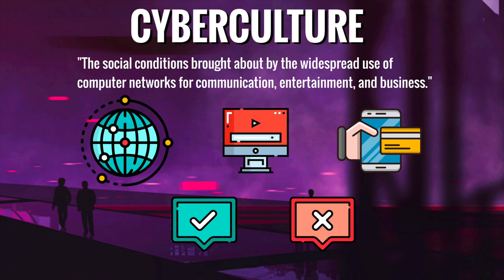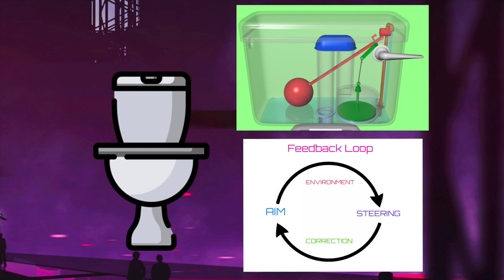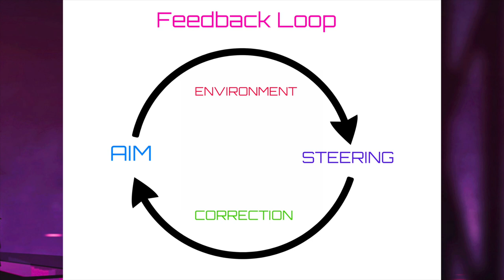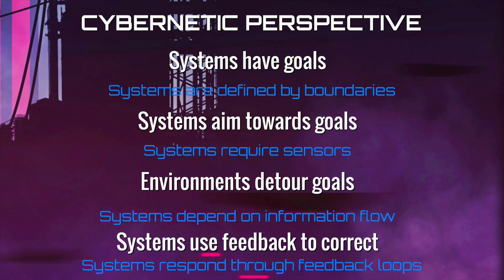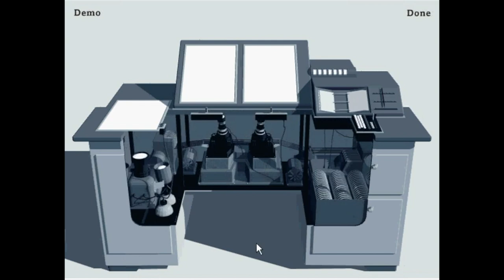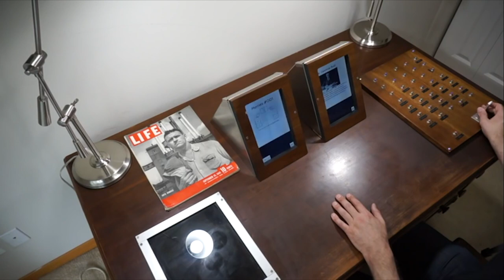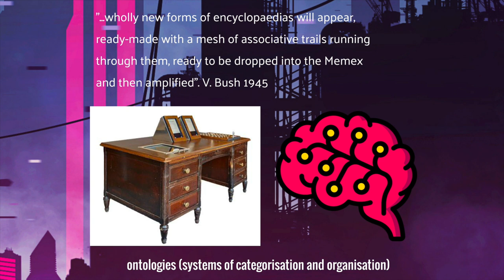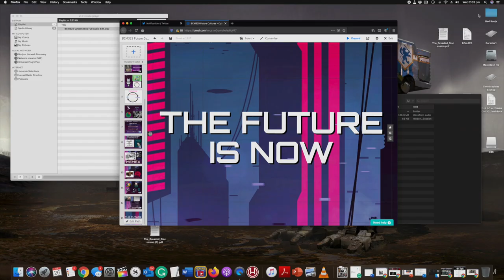BCM325 Future Cultures: Cyberculture Series (1 of 4) - Cybernetics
In this video lecture series, we are going to examine four key contributors to cyberculture: Cybernetics, Cyborgs, Cyberspace and the Cyberpunks.

This week we are going to focus on the underlying concept of cyberculture, known as cybernetics.

Video Sources:
Technology Examples:
Video by Abraham Braun from Pexels